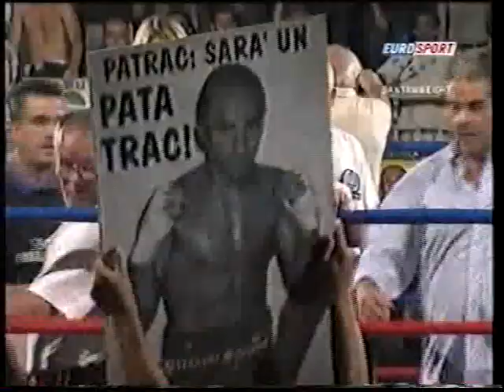Maludrottu vs Patrac (Part 2/3) Campionato D'europa Pesi Gallo